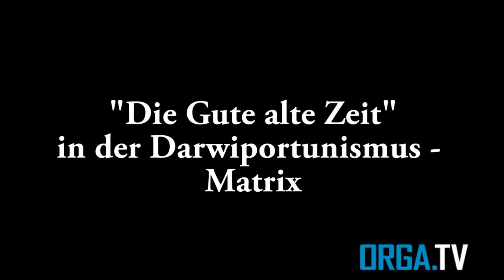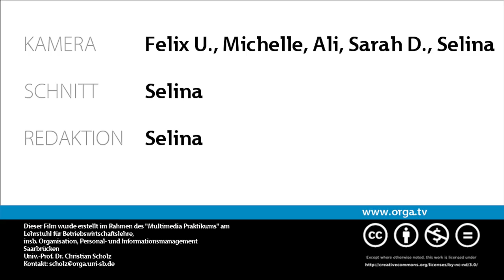Darwiportunismus: Gute alte Zeit - von Selina Passauer